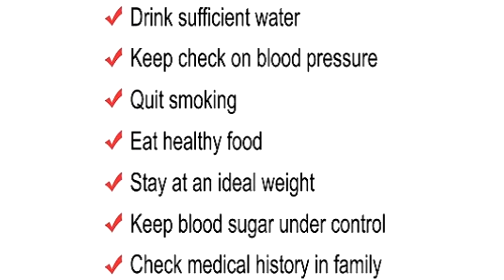Interview with dialysis patient Angie Essery for World Kidney Day and Kidney Health Month by Peter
Interview with dialysis patient Angie Essery for World Kidney Day and Kidney Health Month by Peter Malone of